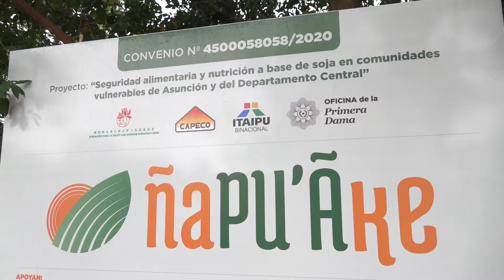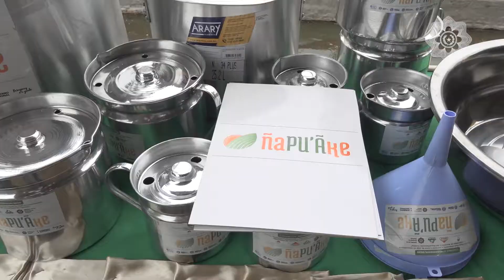Programa Ñapu'ãke: Habilitación del centro productivo de J. A. Saldívar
Hoy habilitamos oficialmente el segundo Centro de Capacitación y Producción de nuestro Programa Ñapu'ãke, en el Centro Educativo Dr. Carlos Pastore de J. Augusto Saldívar, donde unas 5.000 personas reciben leche y alimentos a base de soja, además de verduras de la huerta. 🙌🏼🇵🇾